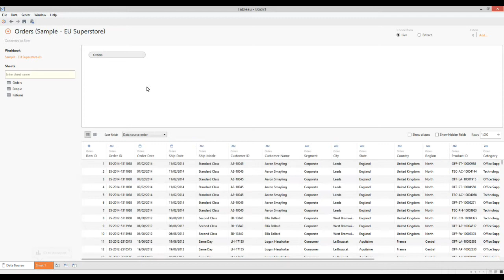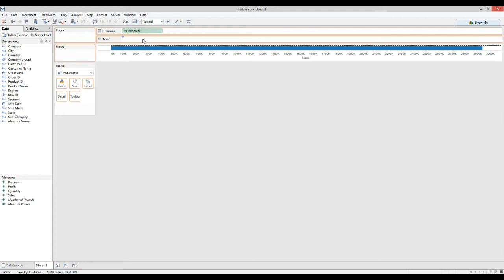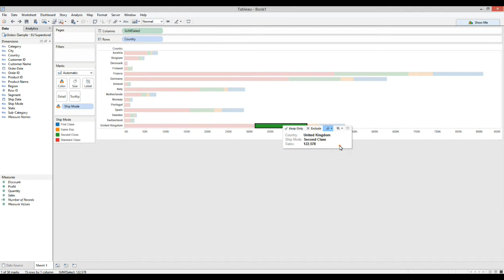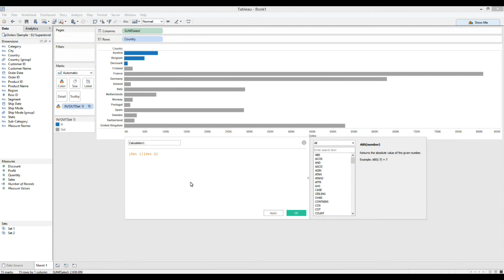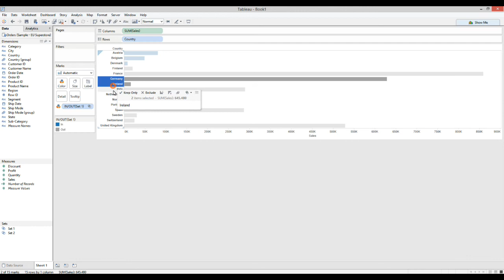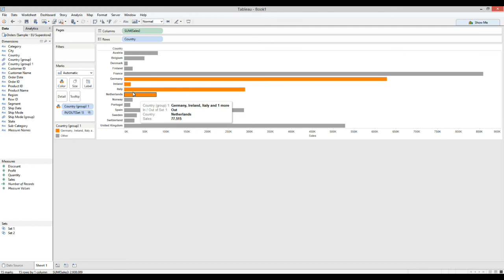Tableau - Raggruppamento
00:41 - Gruppi dall'intestazione
01 :46 - Gruppi dal menù
03:00 - Modifica di un gruppo creato
03:59 - Elementi raggruppati vs elementi non raggruppati
04:21 - Gruppi sui mark
06:44 - Differenza tra gruppi e set